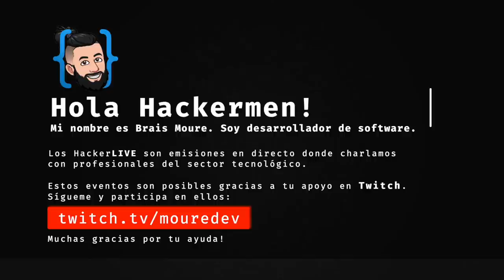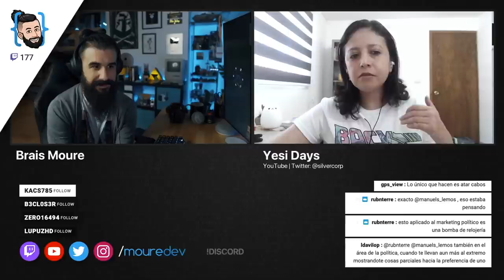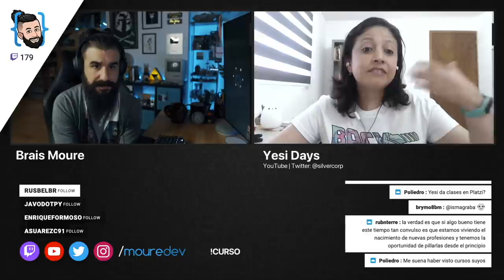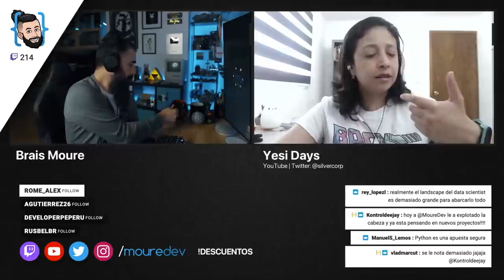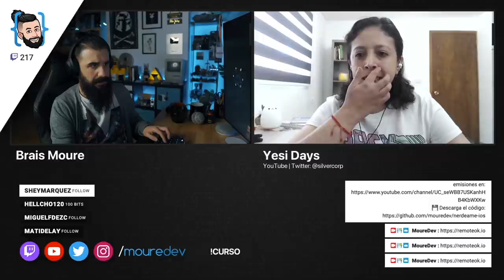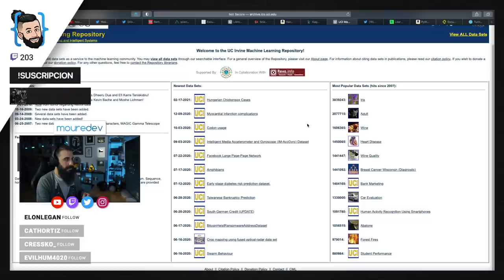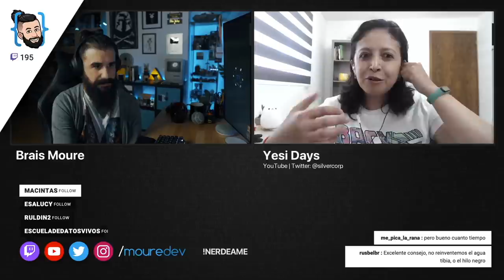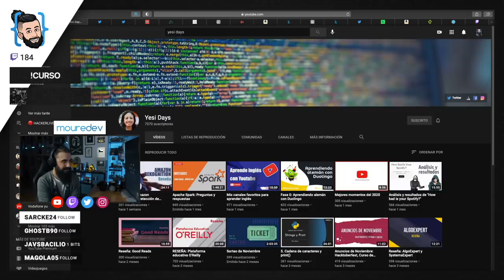¿Qué es la CIENCIA de DATOS? | Con @yesidays 🔴 HackerLIVE#17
Si quieres comenzar en el mundo de la ciencia de datos y convertirte en un científico de datos, Yesi Days, doctora en Inteligencia Artificial, nos habla de todos los pasos que tenemos que seguir para lograrlo.

¡HOLA HACKERMEN! 👋🏼

¡Gracias!